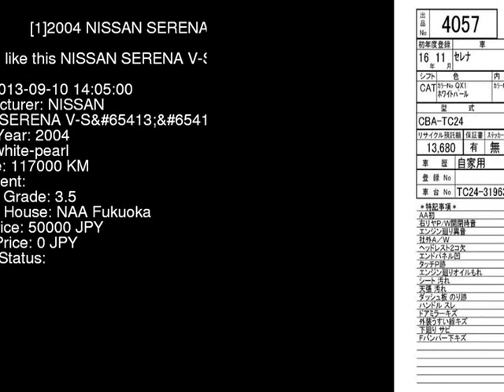2004 NISSAN SERENA V-S TC24 - Japanese Used Car For Sale Japan Auction Import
2004 NISSAN SERENA V-S TC24 - Japanese Used Car For Sale Japan Auction Import TC24,NISSAN,SERENA,V-S,NAA Fukuoka,jdmvip,vip,jdm,cars,japan,jdmvip.com,japanesecars,usedcars Japanese Used JDM Car For Sale At Auction in Japan for Import